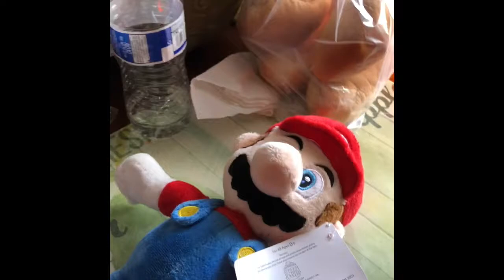Mario In GTA 5 Part 1